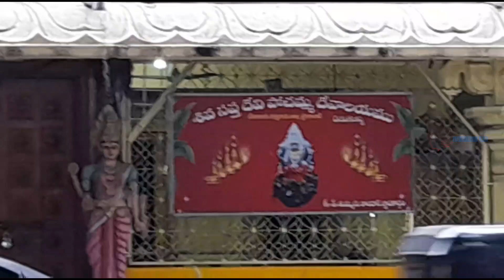ఎలాతయారు చేస్తారు /మీరు ఎప్పుడైనా చూశారా/Howto#makingKhairatabad Ganesh2022/Vlogs